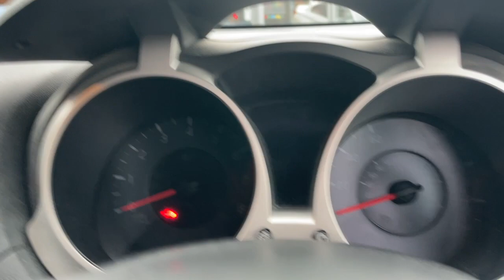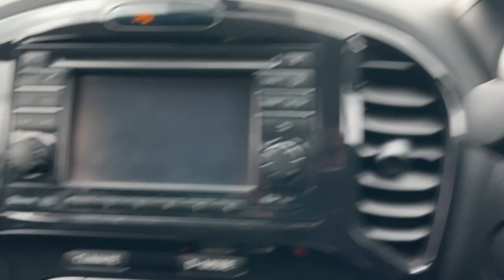Nissan Juke - Walkaround @ FLC